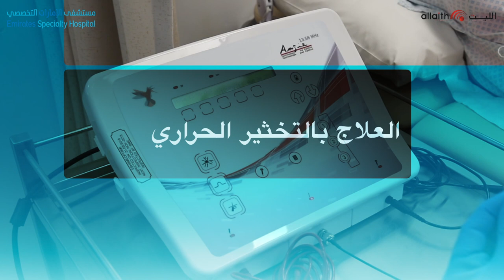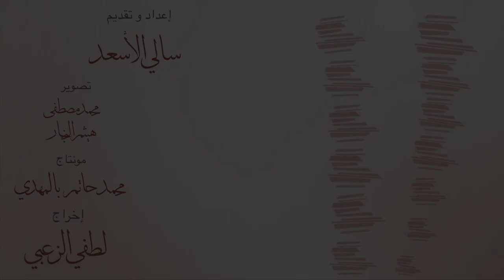اكتشاف جديد في علاج و جراحة دوالي الساقين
الإعلامية سالي الأسعد تحاور د. بوليفيوز بافيديس  - استشاري الاوعية الدموية و الشرايين  من مستشفى الامارات التخصصي

يرجي الاتصال بمستشفى الامارات التخصصي
Emirates Specialty Hospital